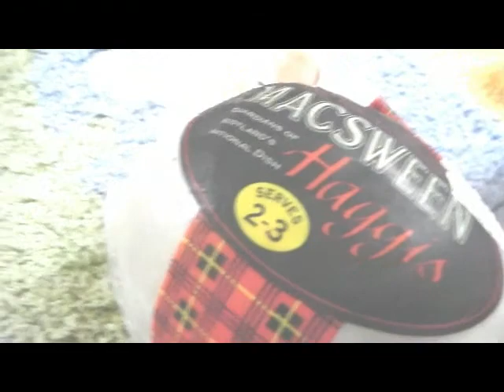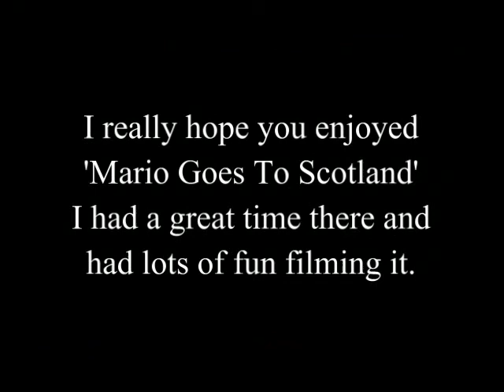Mario Goes To Scotland | Part (2/2)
Well here it is, the last part. I really hope you enjoy. New videos coming soon and stay awesome. ;) Click the link above to go to my DeviantART account!